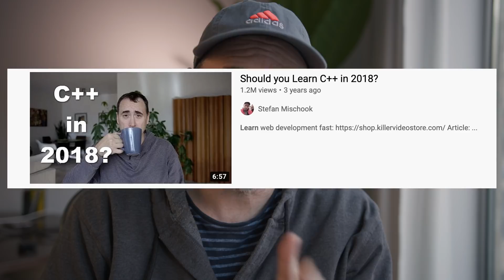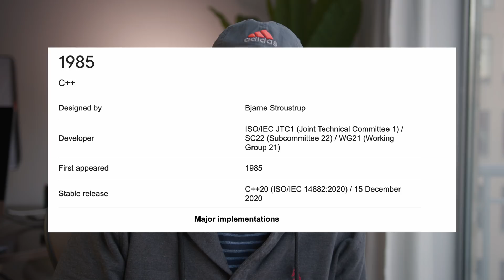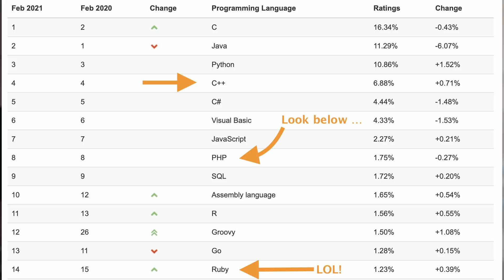Should you Learn C++ in 2021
Thanks!

Stef